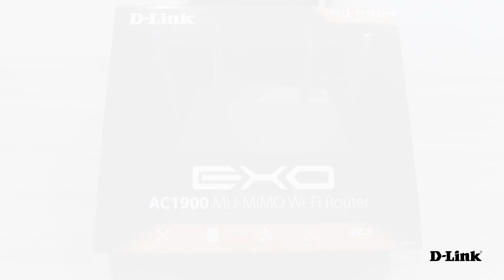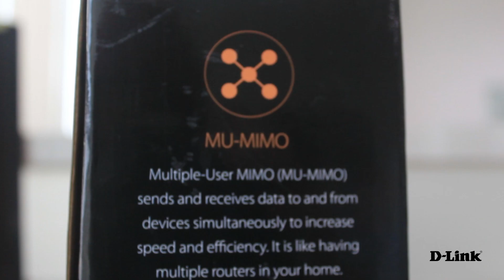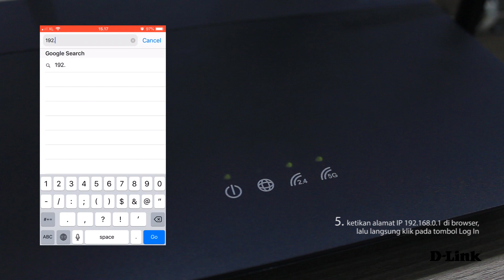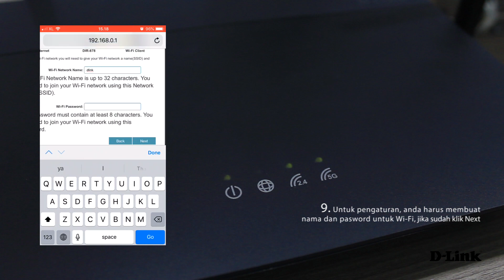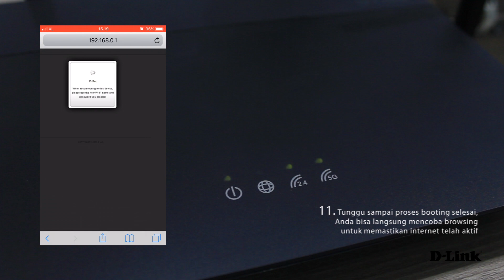D-Link DIR-878 Wireless AC1900 MU-MIMO DualBand Gigabit Router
The DIR-878 delivers premium performance for users who demand faster Wi-Fi speeds for HD streaming and gaming on multiple devices. This router is designed to supports MU-MIMO Technology that allows multiple devices to get high bandwidth Wi-Fi signal at the same time.